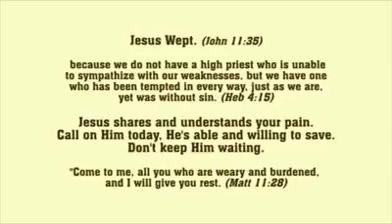Clemento Suarez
Clemento Suarez funny Bible quote recital